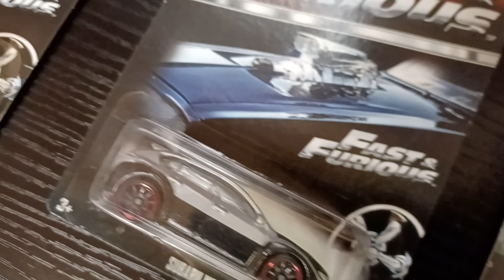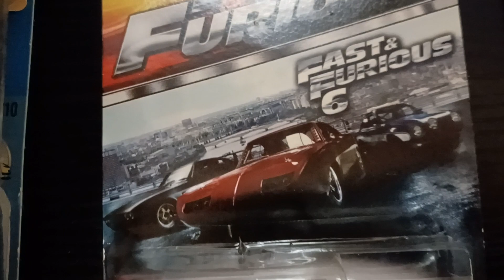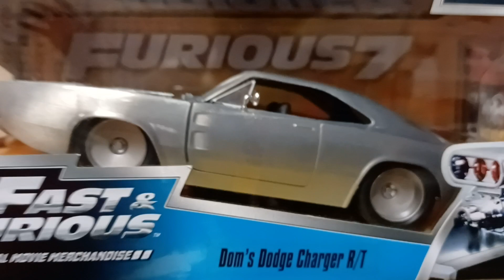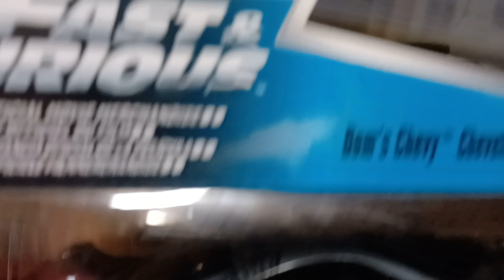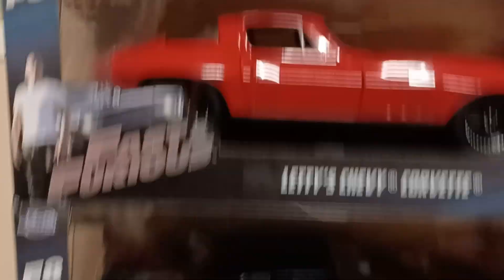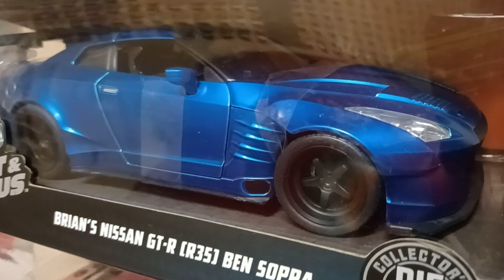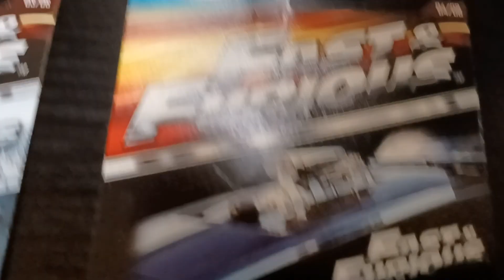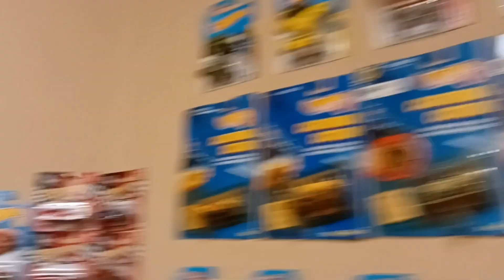FAST & FURIOUS PT.1 with AmpMuscle. 1 of 2.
Ok ok ok yall come on in sit down and get your popcorn. We about to go live with these 2 Episodes!!! This is part 1. Check out some of the great cars at Hotwheel-Blvd inspired by Hotwheels and Fast & Furious. To all my car fans alike!! This is one of the best Car films ever produced! Hands down!!! Remember to come back for part two. I have a very very very. very special surprise for you!! Always have a hobbybaby!! With AmpMuscle!! Join us on your fitness journey today at Amgafit.com. Fitness is a lifestyle.